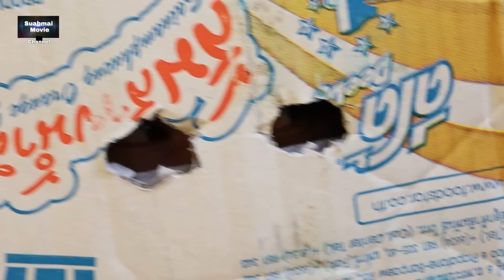Vim Yog Muaj Koj EP.52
Movie: Vim Yog Muaj Koj
Tu Coj ua yeeb yam:  Yusje Thoj, Champa Vue

Win, Tus Yees,
tu yee

txoj nkauj hmoob hauv daim movie nov lo ntawm tu youtube: Tsis Xyeej Official

movie: kev hlub cheem txoj sia tiam 3, nplooj siab hlub, nplooj siab cia rau ob leeg hlub,